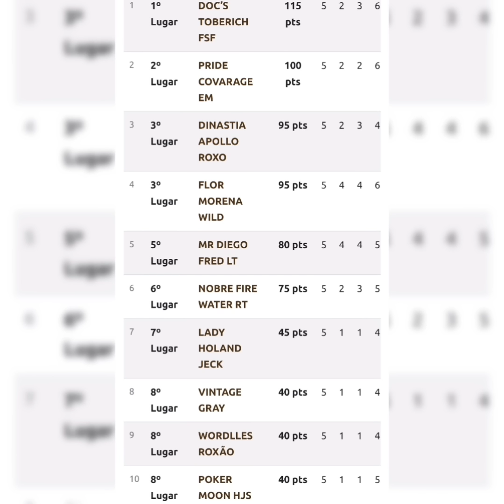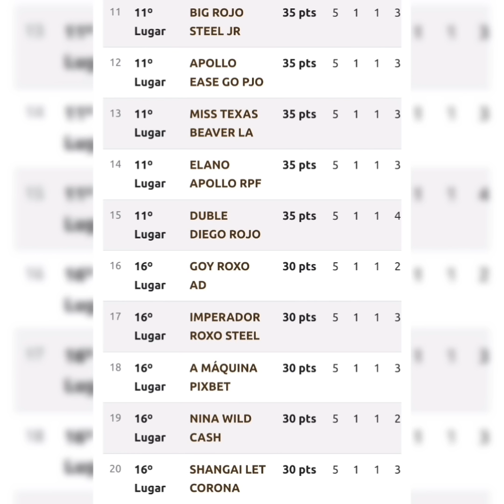DHEOVANE FAZ O GOY ROXO FICAR ENTRE OS MELHORES NA SUA ESTREIA NO CPV|Ranking Atualizado.